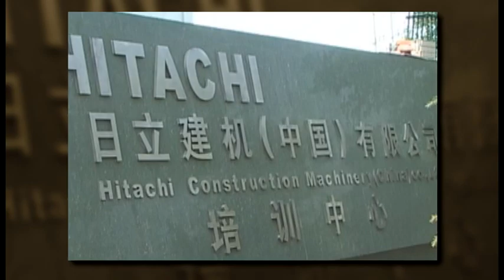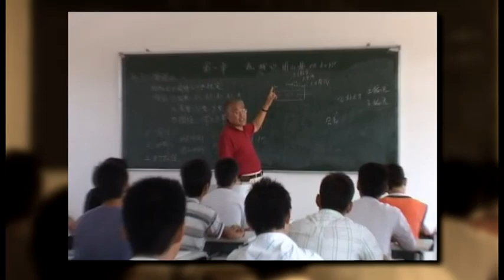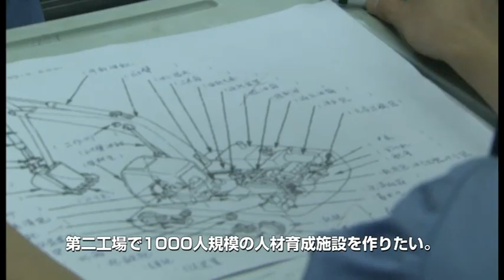「日立の挑戦」 技術を磨き、心を伝え、人材を「育てる」 - 日立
「事業の発展は人にあり」という創業者小平浪平の志を受け継ぎ、日立グループは人こそが企業の財産であると考え、人材育成に注力しています。日立建機（中国）は安徽省合肥市に技術者養成のための学校を開設。多くの学生たちが学科や技術を学んでいます。[2012年３月制作]